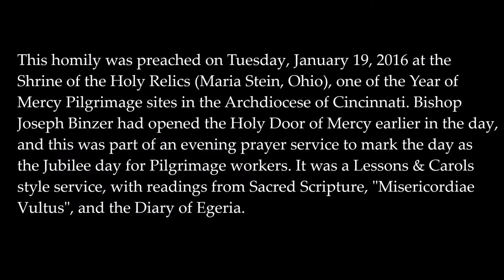Together on the Way of Mercy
This homily was preached on Tuesday, January 19, 2016 at the Shrine of the Holy Relics (Maria Stein, Ohio), one of the Year of Mercy Pilgrimage sites in the Archdiocese of Cincinnati. Bishop Joseph Binzer had opened the Holy Door of Mercy earlier in the day, and this was part of an evening prayer service to mark the day as the Jubilee day for Pilgrimage workers. It was a Lessons & Carols style service, with readings from Sacred Scripture, Misericordiae Vultus, and the Diary of Egeria.

This year – this extraordinary Jubilee Year – the true destination is mercy. And whether that is passing through this holy door or some other holy door, we have all been invited to find strength Pope Francis tells us. To find the strength to first embrace God’s mercy and then to dedicate ourselves to being merciful to others. You see, it’s never just mercy for ourselves. It’s never just mercy for mercy’s sake. It’s never just mercy so that I can enjoy it. Mercy is received and compels us to be sharers of that mercy. Mercy received can never be kept to oneself. It’s to be shared with the world. Just as Jesus sent out his disciples two by two to minister to others, and just as the disciples on the road to Emmaus had to return to Jerusalem to share the story, so to the pilgrim returns home changed and brings with them the grace received, and in so doing becomes the font of grace for others. So as we gather this night whether as pilgrims to be or as pilgrim workers, may this year be for all of us, a moment of grace, a moment to change, a moment of mercy.